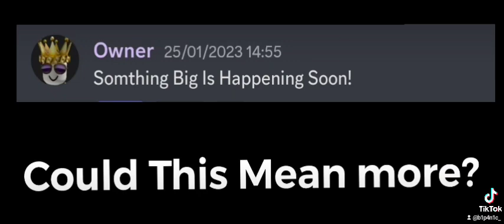New Tycoon Game Coming Soon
We Are Excited to announce Are New Project And Can't wait for you Guys to be able to Play it!